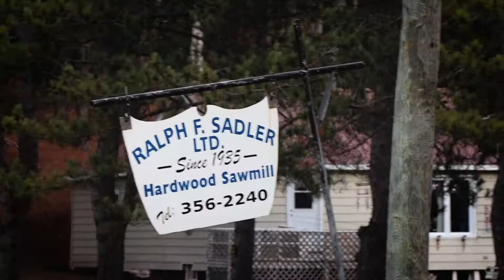Ralph F. Sadler Hardwood Sawmill Testimonial - Easy Kleen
New testimonial brought to you from Ralph F. Sadler Hardwood Sawmill. Our Electrically Heated unit has been a part of their production process for over 30 years!

Industrial Hot Water Fully Electrically Heated
EH440E448A
575 Volt, 3 PH
General Pump
4 GPM @ 3000 PSI